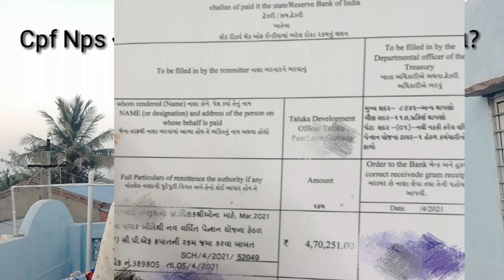CPF-NPS ના અગાઉ ના નાણાં કેવી રીતે ભરવા? /cpf-Nps pran kit/cpf pay past days